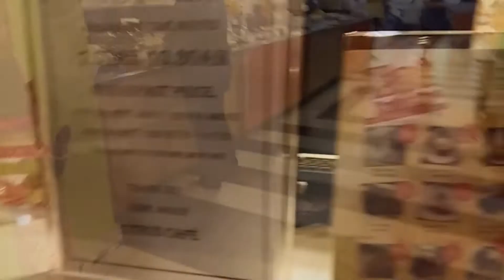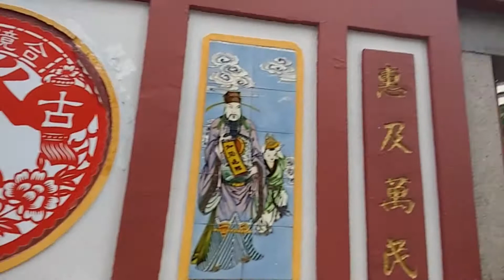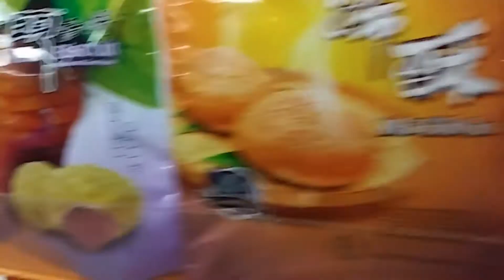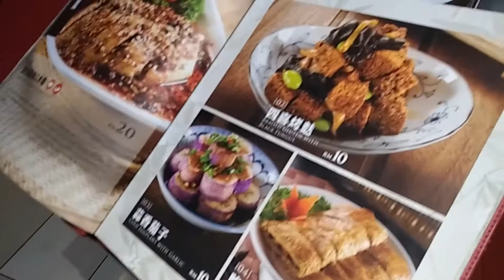JB 2D1N Day 2 VLOG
JB Day 2 20 June 2018 (Wed):

|| Eat - Shop - Play. Repeat. ||

Buffet breakfast is a must.

Visit to the Johor Old Chinese Temple, which was surrounded by other tall buildings, I am glad the tradition of the temple is well-preserved amidst the possible development going on around.

More shopping at Paradigm Mall. Falling in love with everything there. Food Arcade sells food court quality food but at real affordable prices I would say?

Food + Shopping ; repeat.

Dinner and more shopping at City Square before heading back home on a train.